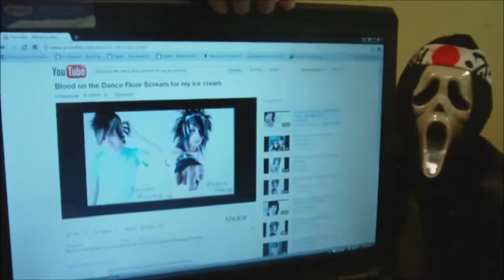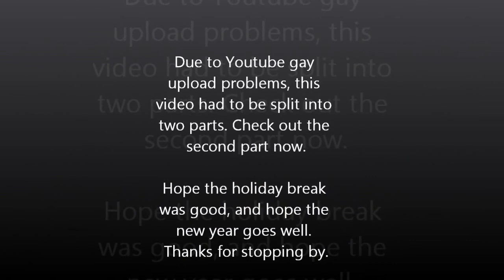Blood on the Dance Floor SUCKS!!! (Part 1 - 2010) [OfficialGATG Repost]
Originally published on December 11th, 2010. Hope you guys had a great holiday break, here is the first part of our rant on the screamo techno "band" called Blood on the Dance Floor. Hope you guys enjoy. [Important Links Below] GATG BACK UP GATG Personal FB GATG Twitter GATG DailyMotion STOUTMEISTER'S ORIGINAL MUSIC STOUTMEISTER'S GUITAR COVERS STOUTMEISTER & JOE777K7 PROJECT STOUTMEISTER SKYPE: "Stoutmeister (OfficialGATG)" GATG EMAIL:

Credit for the original video goes to OfficialGATG